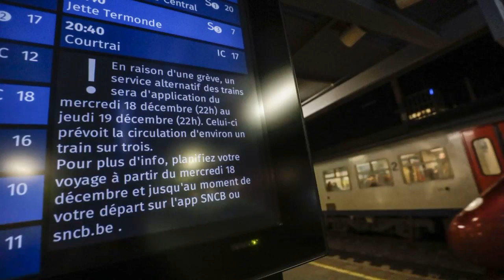Service minimum sur le rail : la Cour constitutionnelle confirme la continuité en cas de grève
Service minimum à la SNCB lors de la grève nationale du 02 février 2019

La Cour constitutionnelle a confirmé, dans un arrêt rendu jeudi, la loi relative à "la continuité du service de transport ferroviaire de personnes en cas de grève" qui avait été publiée au Moniteur belge en novembre 2017. La Cour n’annule qu’un seul aspect de la loi. Celui-ci concerne les sanctions prévues pour des travailleurs qui n’auraient pas déclaré qu’ils travailleraient bien le jour de la grève.

Sur ce point, la Cour constitutionnelle a jugé "disproportionné, au regard des objectifs poursuivis, de considérer comme un manquement disciplinaire le fait pour un agent de ne pas communiquer son intention de ne pas participer à la grève, et, partant, de travailler".

A l’exception de cet alinéa, l’ensemble de la loi et du dispositif est donc confirmé et le recours des syndicats rejeté.

"Si, comme le soutiennent les parties requérantes, il est de la nature même de la grève de perturber le fonctionnement normal de l’entreprise concernée, il reste que le mécanisme qu’instaure la loi attaquée vise à permettre la fourniture d’une offre de service adaptée, compte tenu des agents disponibles qui, sur une base volontaire, ont choisi de ne pas participer à la grève, dans un service public qui est d’une importance primordiale, tel que le transport ferroviaire de personnes. Dans ce contexte, une interdiction de bloquer ou d’entraver le fonctionnement des infrastructures de transport est une mesure pertinente en vue de réaliser l’objectif poursuivi", estime la Cour constitutionnelle.

Le ministre fédéral de la Mobilité, François Bellot (MR), a salué cet arrêt. "Je suis satisfait que la Cour constitutionnelle ait jugé que la loi sur le service garanti ne remettait effectivement pas en cause le droit de grève, loi qui respecte l’équilibre en droit de faire grève et droit de se déplacer. Mais je le rappelle : je suis très attaché au principe de concertation sociale pour lever des incompréhensions et éteindre des conflits latents", a-t-il commenté.

Et d’ajouter : "lors de l’élaboration de la loi sur le service garanti, j’ai souhaité qu’une attention toute particulière soit accordée à l’équilibre entre le droit du personnel à faire grève et la liberté de chacun de circuler librement (par exemple pour se rendre au travail, à l’école, etc.). Ces droits sont aussi fondamentaux l’un que l’autre et la loi a voulu assurer l’exercice des deux", assure M. Bellot. "La réflexion autour du service garanti part du principe qu’un service public doit pouvoir être assuré de manière continue, régulière et sans interruption. Ce principe doit rester de mise en cas de grève, sans toutefois pouvoir porter atteinte au droit de grève dont dispose chaque membre du personnel. L’exercice du droit de grève individuel doit rester libre et sans encombre. La loi respecte ce droit fondamental".

Les syndicats s’étaient opposés à cette continuité de service dès le début. Selon eux, la mesure allait conduire au chaos et la sécurité des passagers n’allait pas être garantie dans des trains surchargés. Ces craintes ne se sont pas vérifiées sur le terrain.

À la mi-2018, la CGSP Cheminots et son pendant flamand, l’ACOD Spoor, les syndicats chrétiens CSC-Transcom et ACV-Transcom et le syndicat ferroviaire Metisp-Protect, entre autres, avaient annoncé leur intention de saisir la Cour constitutionnelle.

La mesure était inscrite dans l’accord de coalition du gouvernement Michel fin 2014. Direction et syndicats des chemins de fer ont d’abord eu le temps de mettre au point les modalités mais, malgré des mois de négociations, ils n’ont pu aboutir à un accord. M. Bellot a ensuite pris le dossier en main.

Concrètement, le service minimum sur le rail prévoit qu’à l’approche d’une grève, les milliers de cheminots de la SNCB et du gestionnaire du réseau ferroviaire Infrabel doivent dire s’ils vont travailler ou non au moment de l’action syndicale. En fonction du nombre de personnes désireuses de ne pas faire grève, les deux entreprises établissent alors une offre. Il existe différents scénarios, allant de simples trains sur les grands axes aux heures de pointe à des trains circulant également aux heures creuses.

Sur ce point, la Cour constitutionnelle a jugé "disproportionné, au regard des objectifs poursuivis, de considérer comme un manquement disciplinaire le fait pour un agent de ne pas communiquer son intention